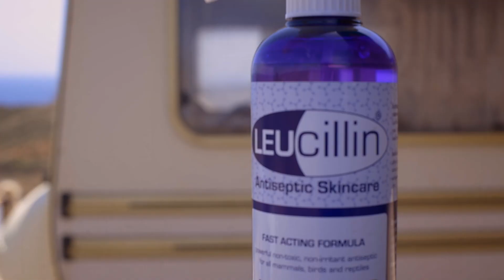FLOODS, SHEEP & 10 YEARS IN A CAGE | Tenerife Horse Rescue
So much can happen in 1 week. Crazy weather flooding the sanctuary. Legal things finally going our way and rescuing a dog from a life in a cage.